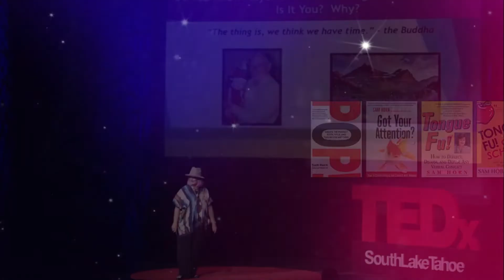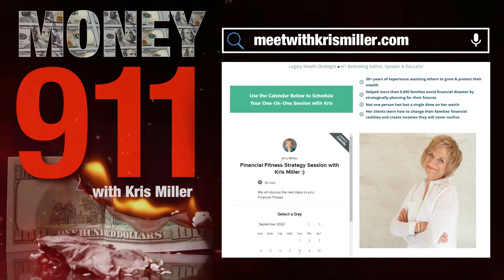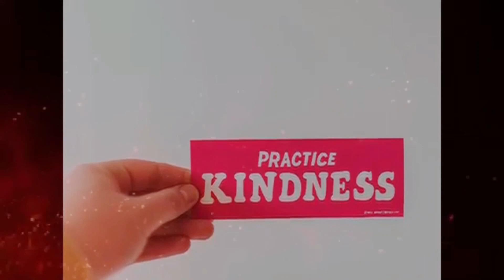"Talking on Eggshells - at Work and at Home" with Sam Horn and Kris Miller